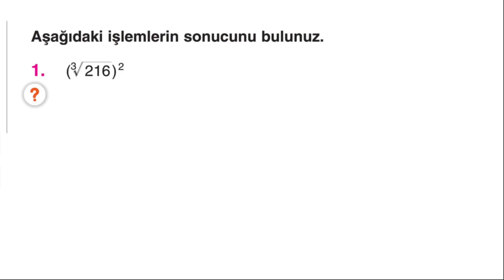Çap Yayınları - FL - 9.Sınıf Matematik 3.Fasikülü - 3. BL - KAZANIM 8